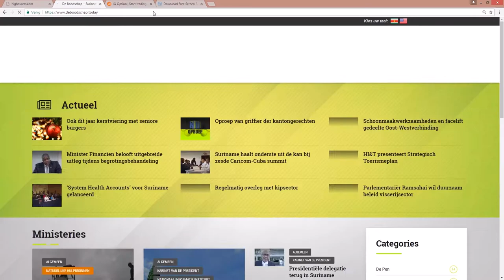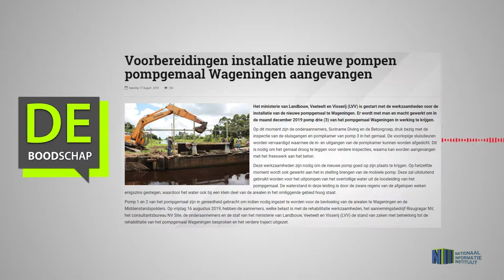Voorbereidingen installatie nieuwe pompen pompgemaal Wageningen aangevangen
Hier de link van het bericht: "Voorbereidingen installatie nieuwe pompen pompgemaal Wageningen aangevangen"